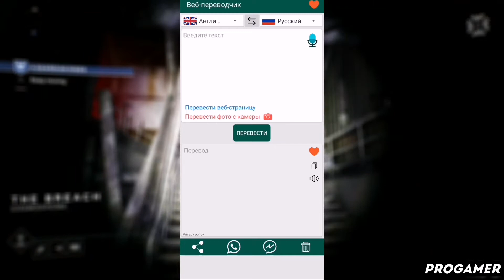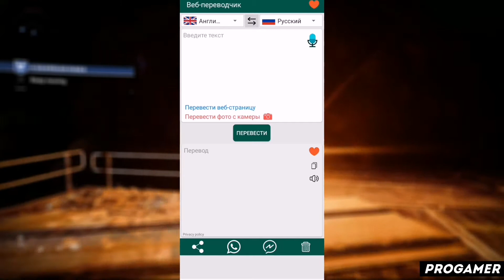КАК ПОЛЬЗОВАТЬСЯ ПРИЛОЖЕНИЕМ ВЕБ-ПЕРЕВОДЧИК / ТУТОРИАЛ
Всем привет! В этом видеоролике я расскажу вам как пользоваться приложением веб-переводчик! А так же веб-переводчик как пользоваться й веб-переводчик на андроид ц веб-переводчик на айфон у веб-переводчик на пк к веб-переводчик приложение е веб-переводчик скачать бесплатно н веб-переводчик взлом г веб-переводчик взломанная версия ш веб-переводчик уроки щ веб-переводчик обзор з веб-переводчик туториал х веб-переводчик обучение ъ веб-переводчик обучалка ф веб-переводчик программа ы веб-переводчик app в веб-переводчик review а веб-переводчик how to use п веб-переводчик tutorial р веб-переводчик download о веб-переводчик pro apk л как решить проблему в веб-переводчик д что делать если веб-переводчик не работает ж progamer э прогеймер ну а на этом все!